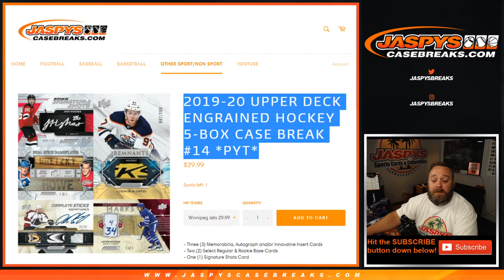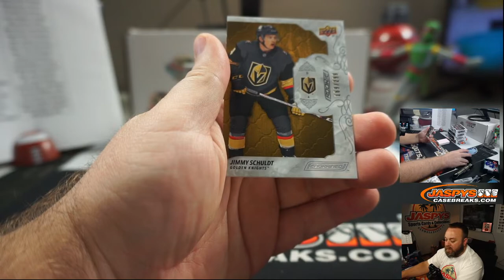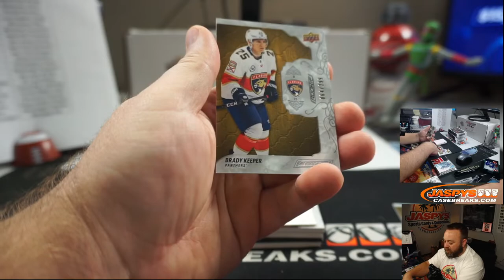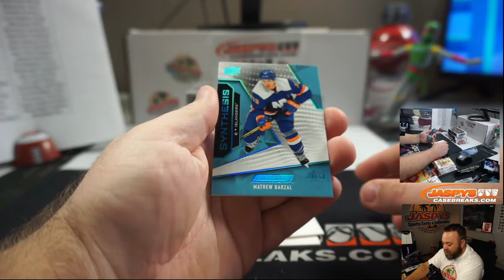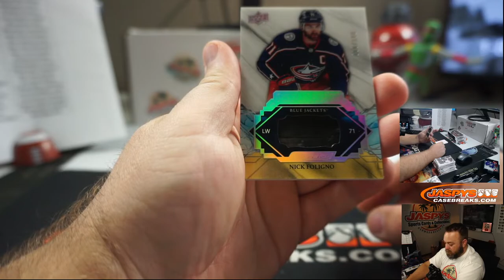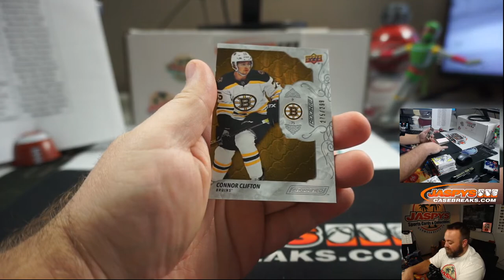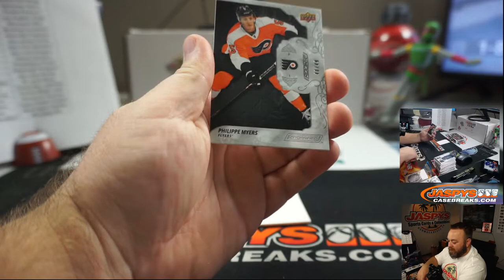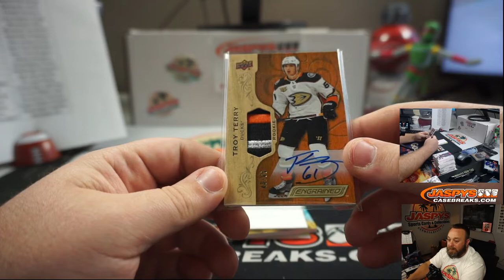TU 7/21 - 2019-20 UPPER DECK ENGRAINED HOCKEY 5-BOX CASE BREAK #14 *PYT*